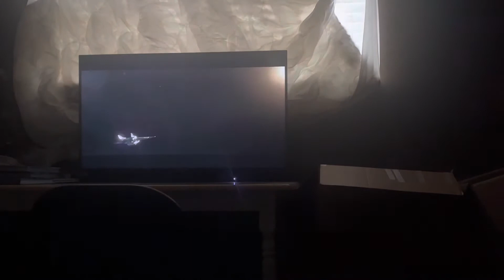My Reaction / Thoughts on The Marvels Captain Marvel 2 First Look Trailer 2023